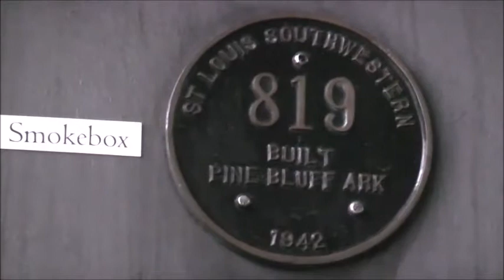Railfanning in Northeast and South Arkansas